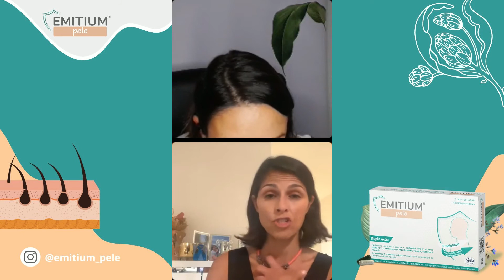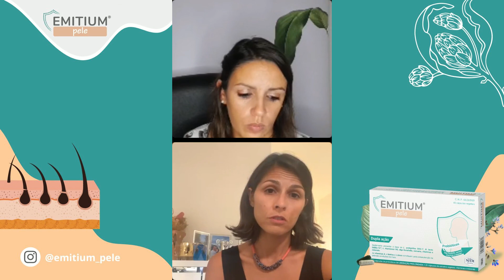Sabe o que é eczema? Alergia atópica?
📌Os laboratórios NIAM, estiveram à conversa, no dia 26 de Setembro de 2022, com a Dra. Marta Chambel, médica alergologista, onde, de forma informal, explicou a diferença entre eczema e alergia, quais as causas da alergia atópca e como esta se pode tratar.

Descubra se sofre de alergia atópica. 🤧

Visite os canais de comunicação da Dra. Marta Chambel